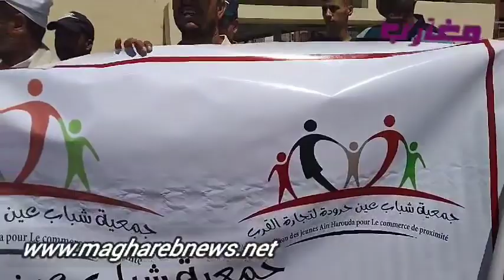وقفة إحتجاجية للتجار نواحي المحمدية "شوفو علاش"